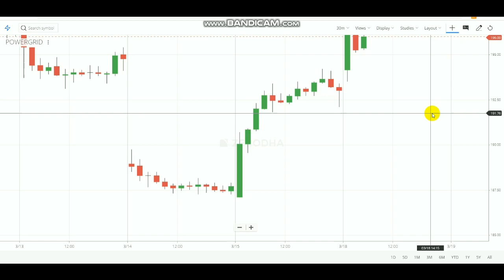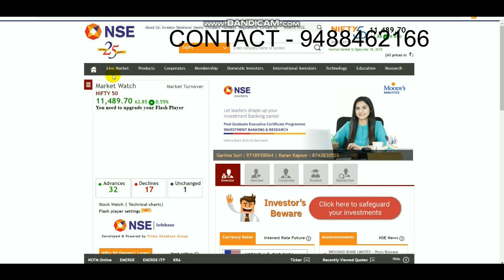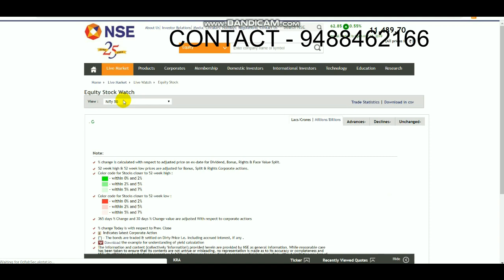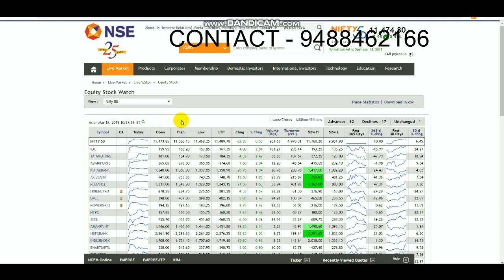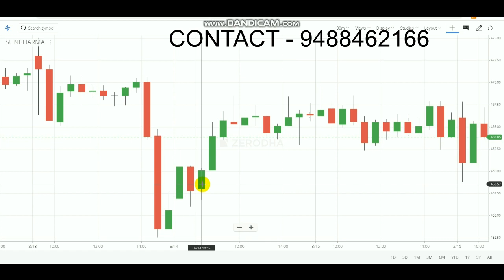Next 30 Minute Strategy in Tamil | Stock Selection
Select Link to Open Account - 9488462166